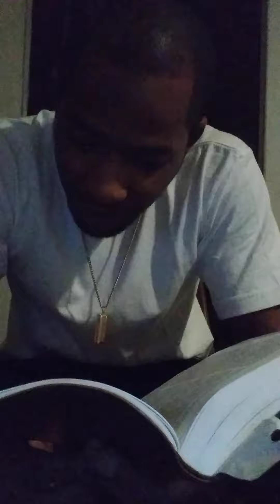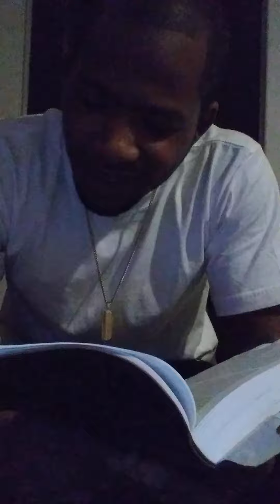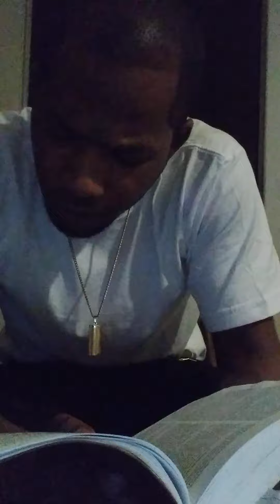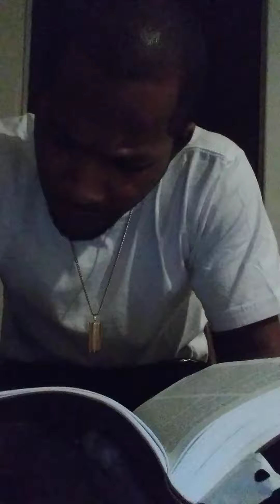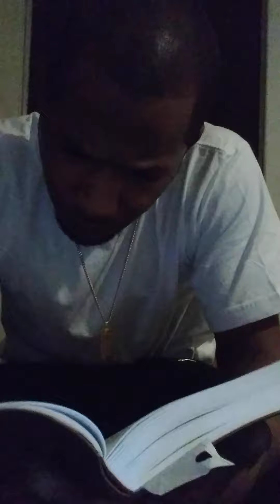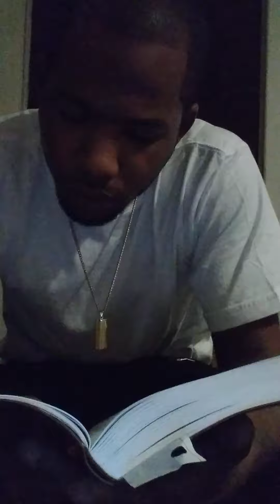Davante Farmer Bible Teaching 23 " Exodus 33 - 40 "